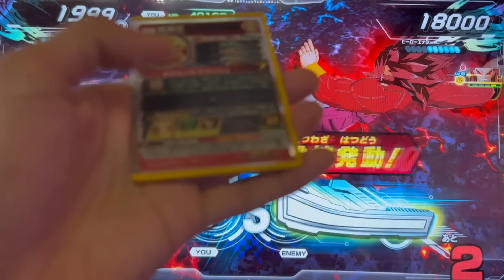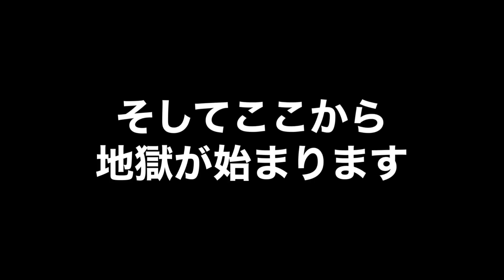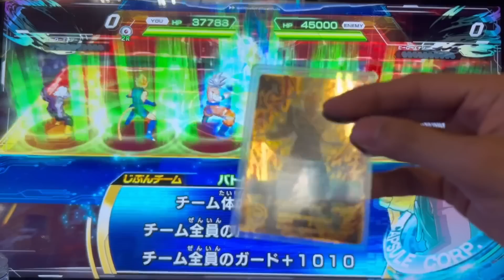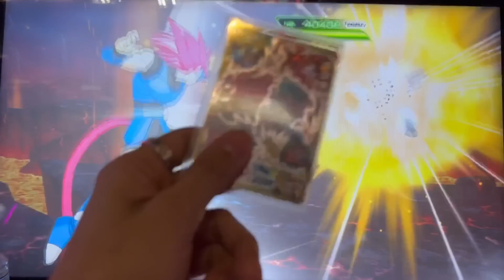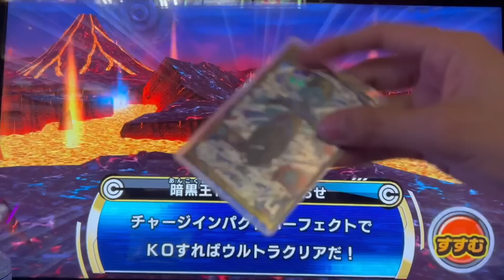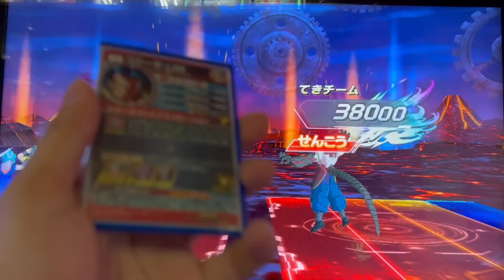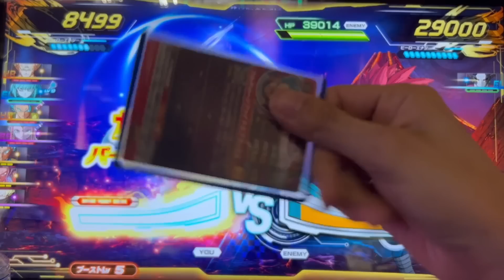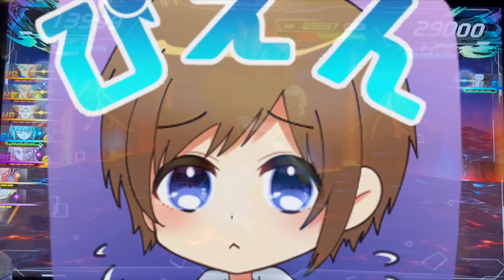【過去最高難易度】ゴッドボスの強さの歴史は、ついに塗り替えられました。【SDBH】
↓プレゼント・ファンレターなどの送り先はこちら↓
〒150-0036